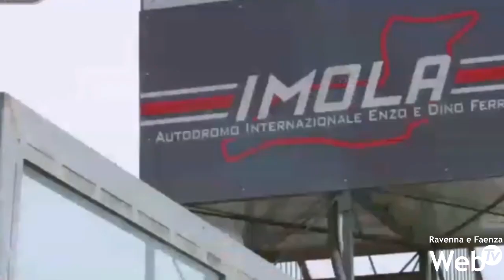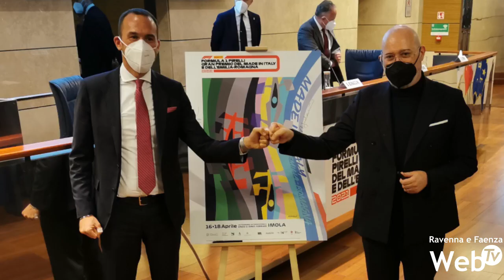Fine settimana di Formula 1 ad Imola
La Formula 1 torna sulle rive del Santerno dal 16 al 18 aprile, a porte chiuse, ma con tante novità e collaborazioni per lanciare il "Pirelli Gran Premio del Made in Italy e dell'Emilia-Romagna". In cielo sfrecceranno le "Frecce Tricolori". Il grande sport diventa strumento di promozione dell'eccellenza italiana e della "Motor Valley" grazie ad un accordo tra il Ministero Affari esteri, l'agenzia ICE e la Regione con una campagna multilivello di 5 milioni di euro.